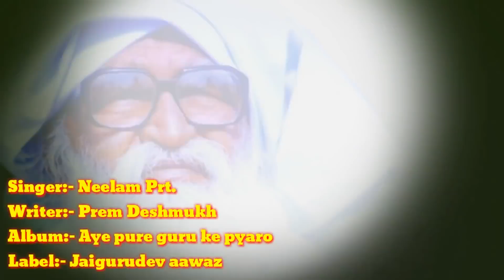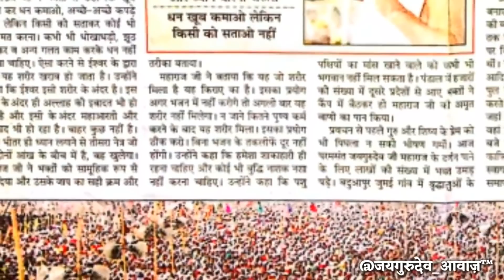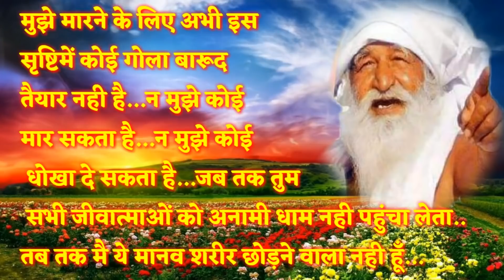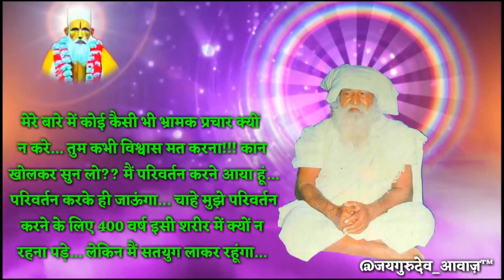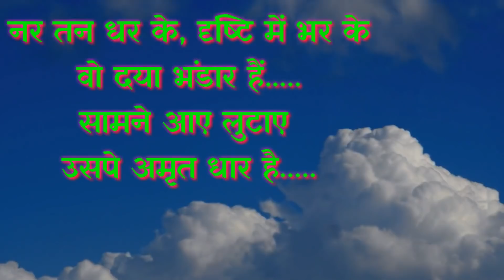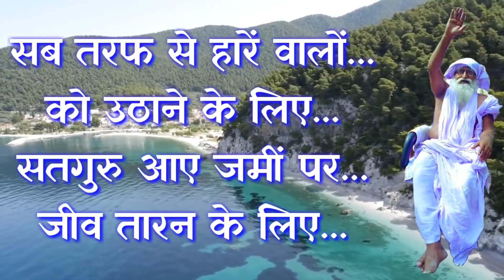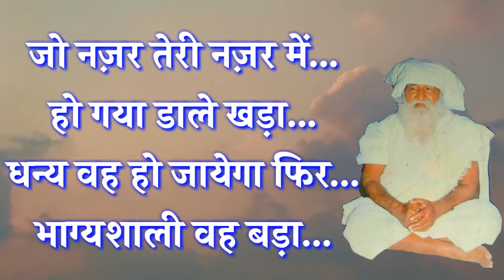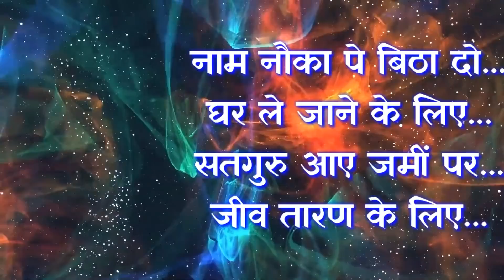🇮🇳स्वतंत्रता दिवस विशेष प्रार्थना🇮🇳। ऐ पूरे गुरु के प्यारों। छोड़कर धुरधाम अपना। Independence day